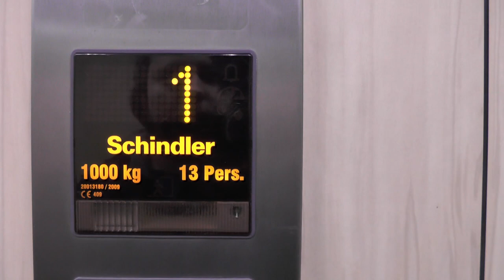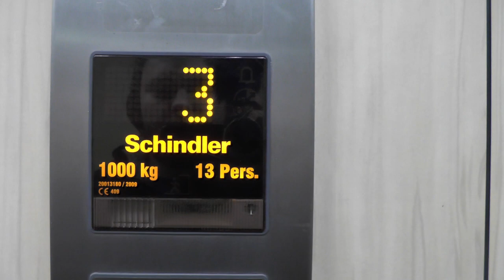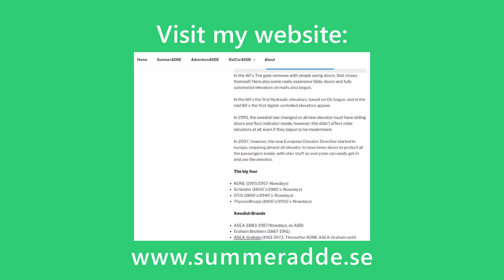2009 Schindler 5400 traction elevators @ Fotografiska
ELEVATOR INFORMATION!
Schindler 10382940: 0:00
Schindler 20013180 (Beautiful shaft): 0:28

Location/Adress: Fotografiska | Stadsgårdshamnen 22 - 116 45 Stockholm (Södermalm) SWEDEN!